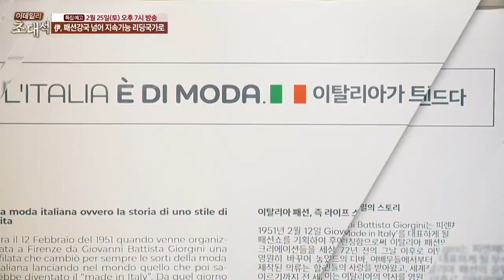이탈리아, 패션강국 넘어 지속가능 리딩국가로 [이데일리 초대석 특집]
방송: 2월 25일(토) 오후 7시, 자정